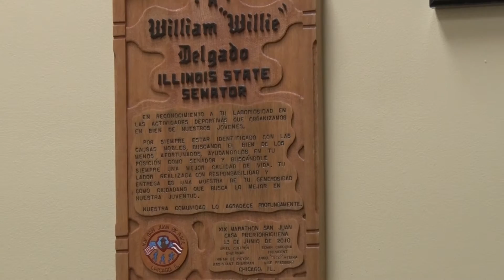Delgado celebrates Hispanic Heritage Month 2015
Senator William Delgado (D-Chicago) reflects on Hispanic innovators and how their contributions help build our future.